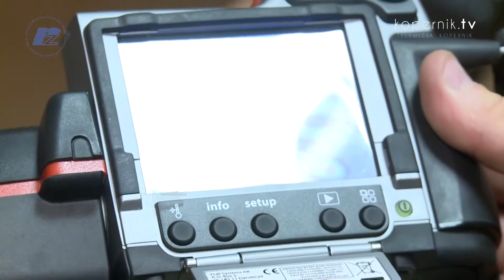NIESPODZIANKI FUSION NIGHT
Będą atrakcje dla dużych i małych. Organizatorzy Europejskiej Nocy Naukowców mają w zanadrzu cały szereg niespodzianek dla każdego.